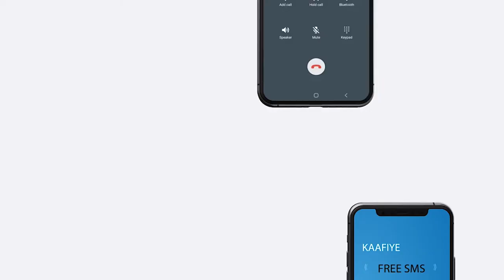Olole isagu jira dhiig shubis iyo dhir beeris ah ayaa lagu qabtay magalada Jigjiga.